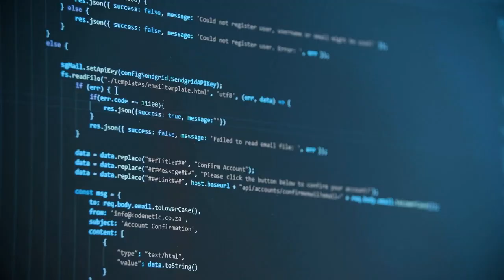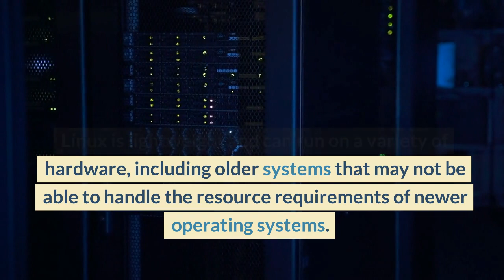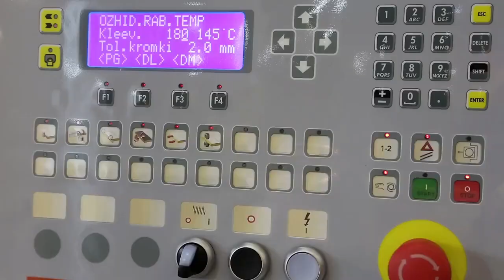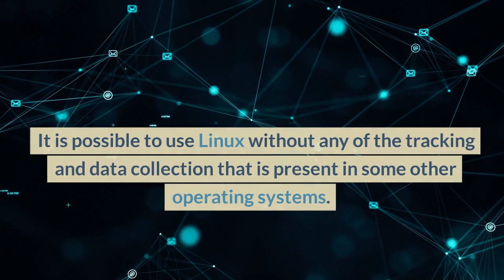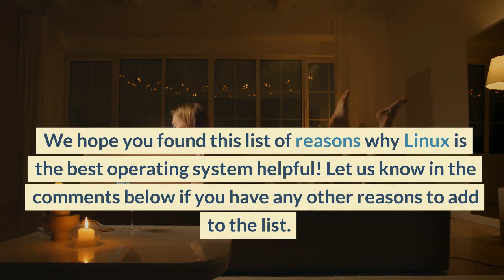Linux is the BEST OS: 15 Surprising Reasons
Do you want to learn about the best operating system out there? Linux is the number one most used operating system on the planet and for good reasons. Everyone knows Linux is stable, secure, and has tons of features that make it a great choice for computer users. In this video, we'll cover all of these topics and more, and tell you 15 surprising reasons why Linux is the perfect choice for a #1 Best OS.

We also cover how Linux is suitable for Raspberry Pi, older hardware, enterprise servers, programming, and privacy-conscious users. Watch the video to learn more about the benefits of using Linux.